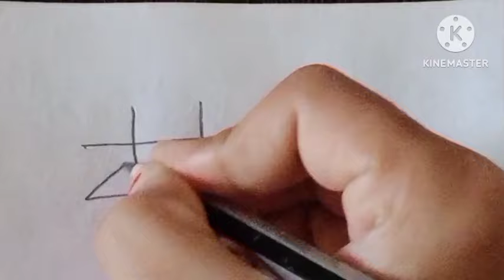ಮಂಗಳವಾರಕ್ಕೆ ಕಡಿಮೆ ಜಾಗದಲ್ಲಿ ಚುಕ್ಕಿ ಇಲ್ಲದೆ ಬಿಡಿಸುವ ಸುಂದರ ರಂಗೋಲಿಗಳು ಚುಕ್ಕಿ ಇಲ್ಲದೆ ಬಿಡಿಸುವ ರಂಗೋಲಿ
ಮಂಗಳವಾರಕ್ಕೆ ಕಡಿಮೆ ಜಾಗದಲ್ಲಿ ಚುಕ್ಕಿ ಇಲ್ಲದೆ ಬಿಡಿಸುವ ಸುಂದರ ರಂಗೋಲಿಗಳುಚುಕ್ಕಿ ಇಲ್ಲದೆ ಬಿಡಿಸುವ ರಂಗೋಲಿ Rangoli ಬಿಡಿಸಿ
Easy rangoli
ಬೇಗ ಬೇಗ ಬಿಡಿಸುವ ರಂಗೋಲಿ
ಪುಟ್ಟ ಪುಟ್ಟ ರಂಗೋಲಿಗಳು
ಹೊಸ ರೀತಿಯ ರಂಗೋಲಿಗಳು
ಸರಳ ರಂಗೋಲಿ ಬಿಡಿಸಿ
ಸುಲಭವಾದ ರಂಗೋಲಿ
ಬೆಳಿಗ್ಗೆ ಬೇಗ ಬಿಡಿಸುವ ರಂಗೋಲಿ
Easy ಆಗಿ ಬೇಗ ಬಿಡಿಸುವ ರಂಗೋಲಿ